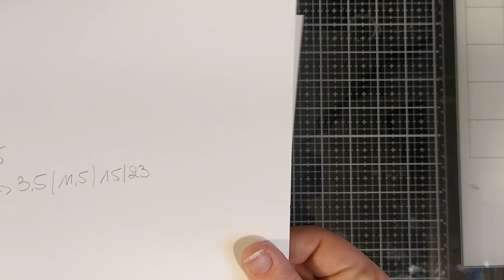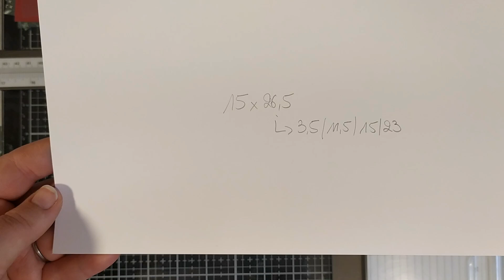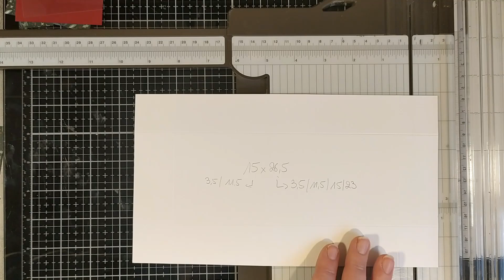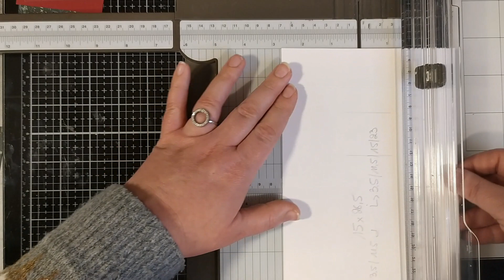Tuto Boite Marque Place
Pour réaliser cet album, j’ai utilisé la collection Les Plus Belles Fêtes avec les papiers unis assortis Epinette enivrante et Cerise Carmin ainsi que du papier Blanc Simple et du papier fenêtré.